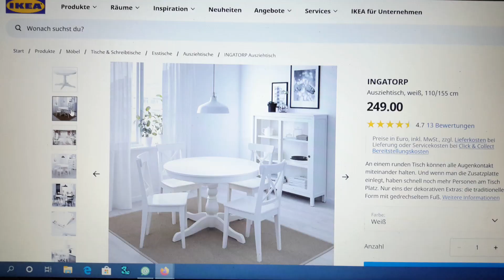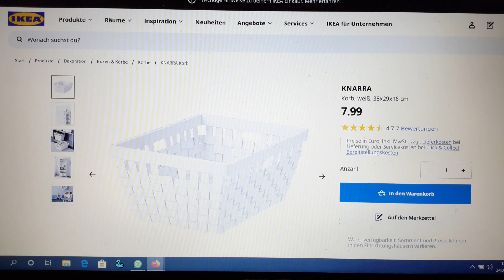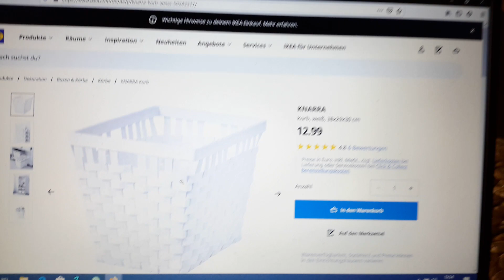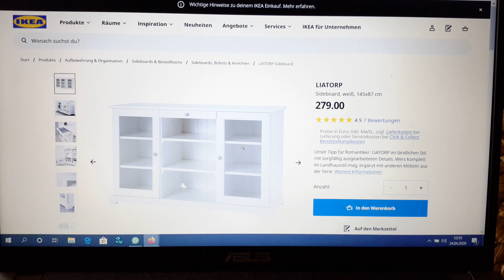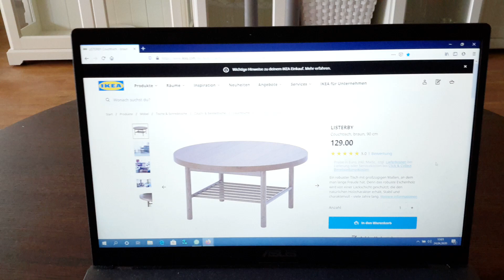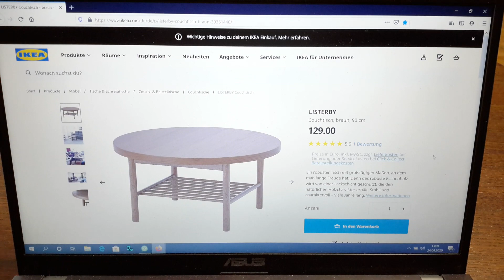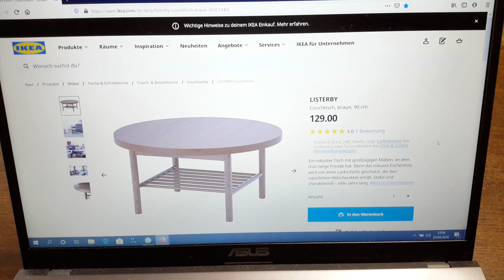ИКЕА - ПОКУПКА МЕБЕЛИ В ЗАЛ - НА САМОИЗОЛЯЦИИ...IKEA - PURCHASE OF FURNITURE IN THE HALL...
ИКЕА - ПОКУПКА МЕБЕЛИ В ЗАЛ - НА САМОИЗОЛЯЦИИ...В ГЕРМАНИИ...
 РАССКАЖУ  И ПОКАЖУ  , КАК ВЫГЛЯДИТ, ФУНКЦИОНИРУЕТ  И СКОЛЬКО СТОИТ КАЖДАЯ ВЕЩЬ...